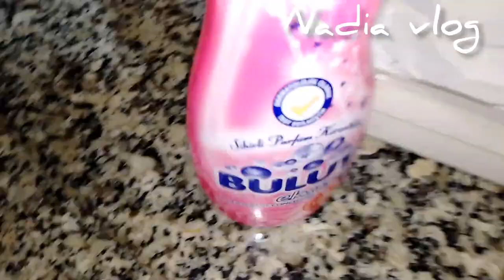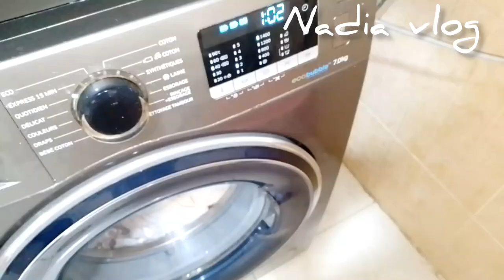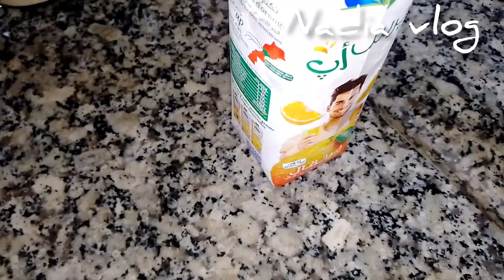روتين يومي مسائي🌺عوده لليوتوب بعد المرض